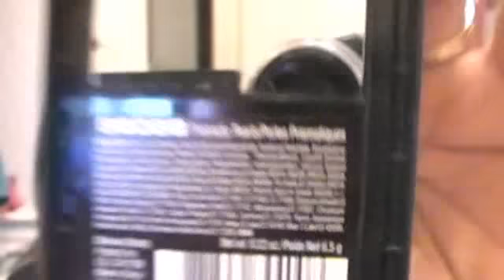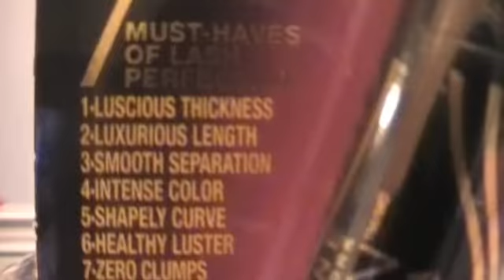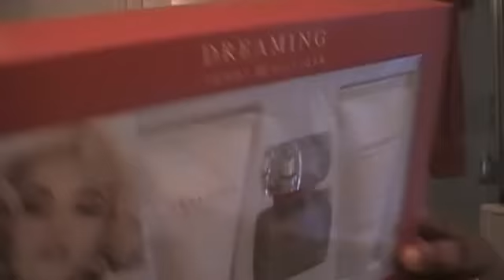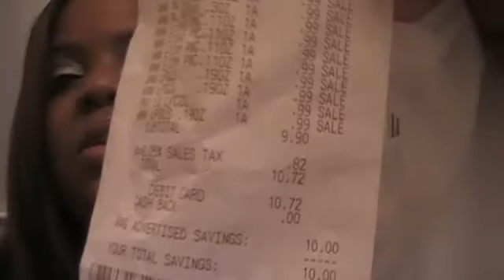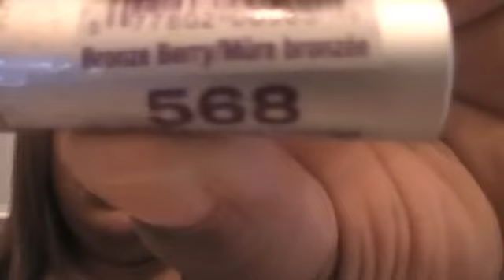Haul Y'all!!!!!!!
Another haul from Big Lots, Walgreens, and Beauty Supply store.  All items purchased by me.